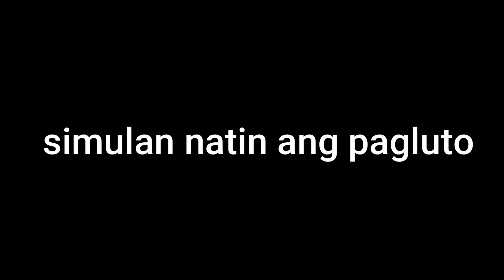Scallops In Oyster Sauce I Seafood Recipe